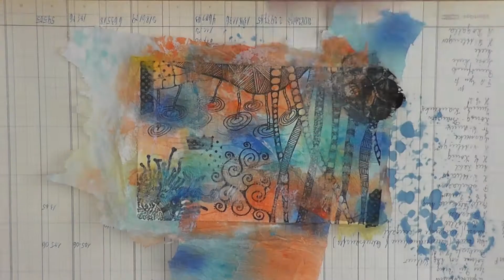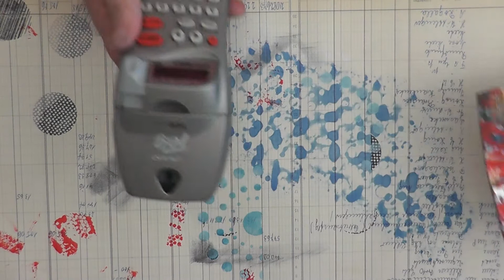Mixed Media: Mini-Journal Seite 1 / Page 1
Mini-Journal zum Ausprobieren verschiedener Mixed-Media- und Collagetechniken.
Mini journal to try out different mixed media and collage techniques.